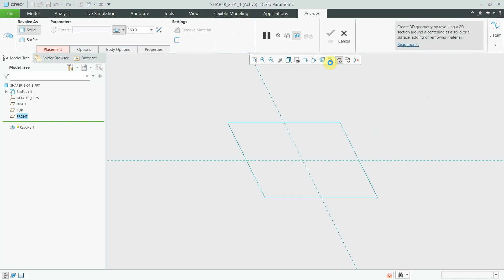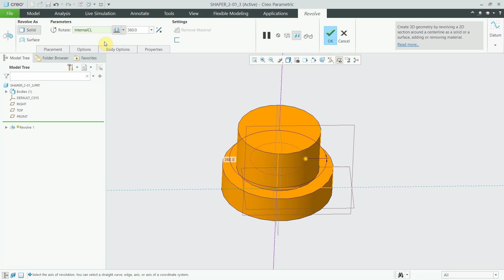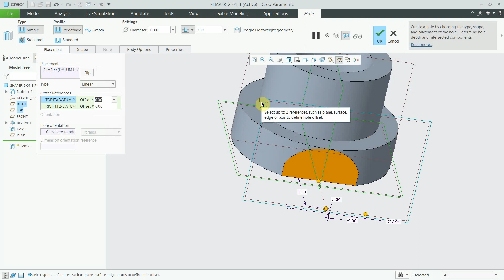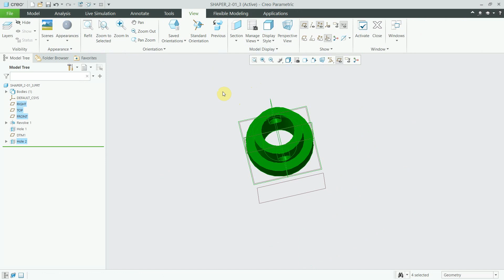Shaper Machine | Part-2-1_3 Vertical Jack Screw Part Modelling | Creo 7.0